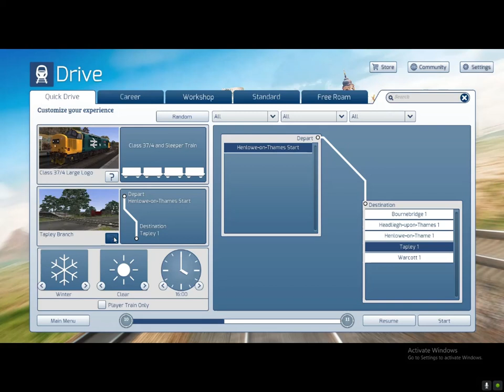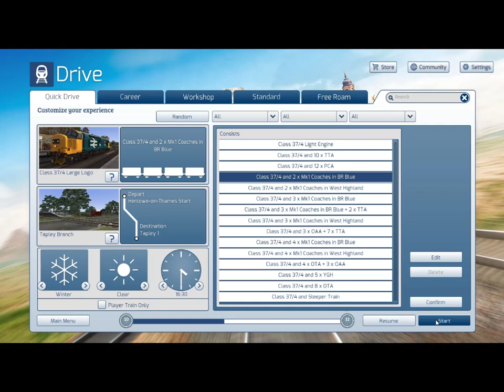Train Simulator Classic: Tapley Branch Line (Steam Workshop Route) - Class 37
Today I play a player-made route on the steam workshop in the lovely Class 37.